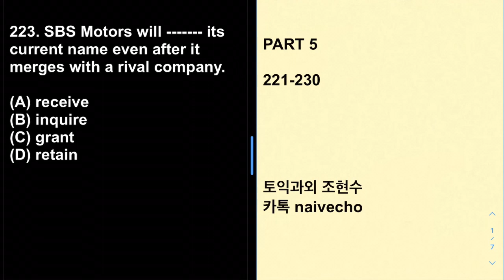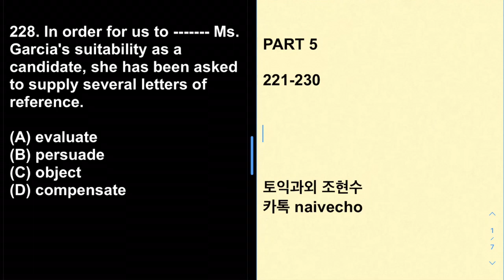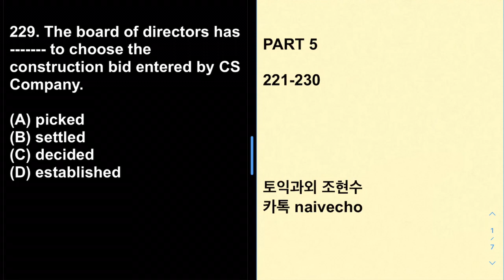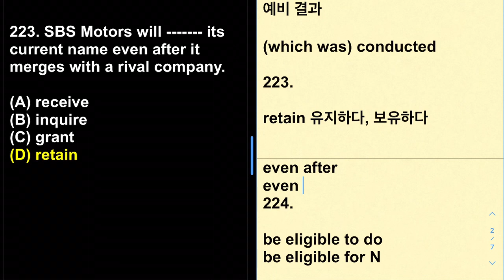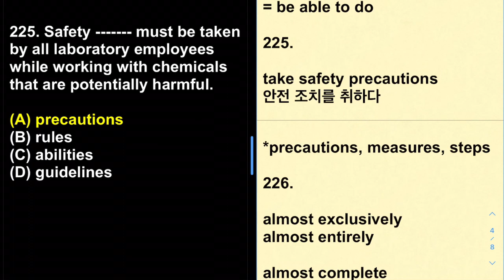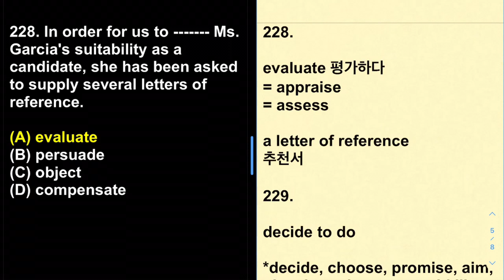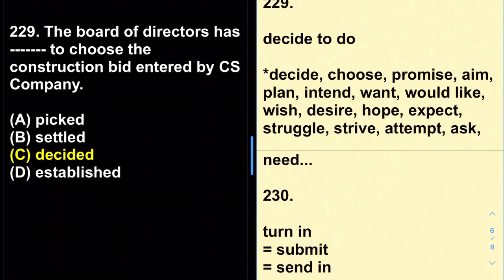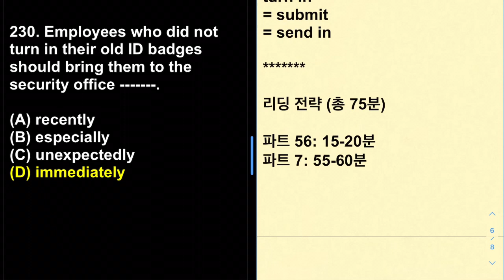토익예상문제 D 파트 5: 221-230